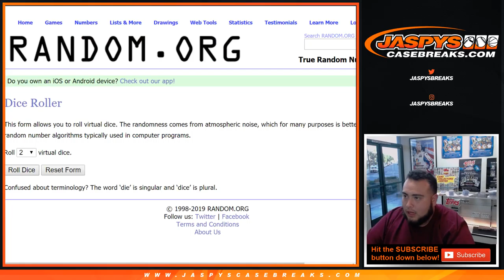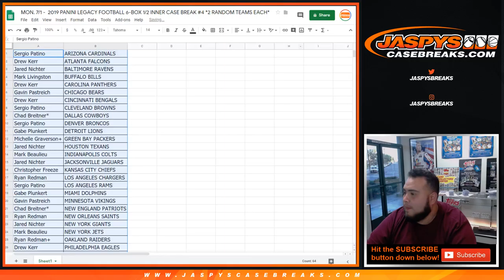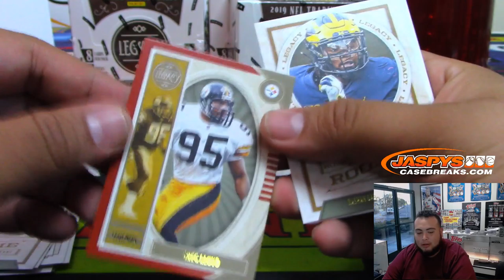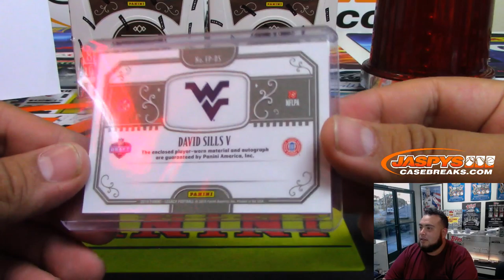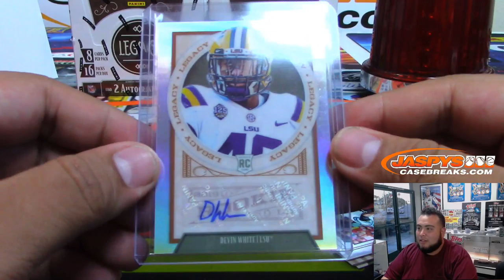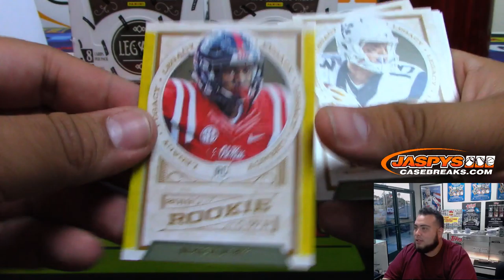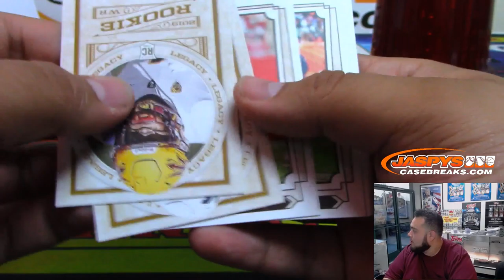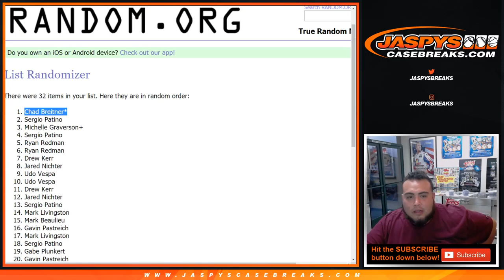MON. 7/1 - 2019 PANINI LEGACY FOOTBALL 6-BOX 1/2 INNER CASE BREAK #4 *2 RANDOM TEAMS EACH*